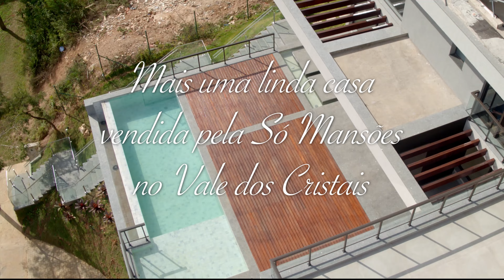VENDIDA! CASA EXCLUSIVA NO CONDOMÍNIO VALE DOS CRISTAIS PELA IMOBILIÁRIA SÓ MANSÕES! 🏡🎉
Celebre conosco a venda de mais uma casa exclusiva no cobiçado condomínio Vale dos Cristais! A Imobiliária Só Mansões tem o orgulho de anunciar que mais um imóvel de luxo encontrou seu novo proprietário.

Neste vídeo, vamos relembrar os detalhes desta propriedade incrível e mostrar por que a Só Mansões é a escolha número um para quem busca casas de luxo no Vale dos Cristais.

Não perca nossos próximos vídeos! Quem sabe a próxima casa vendida seja a sua? 😉"